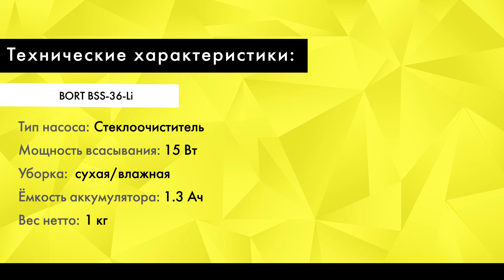Обзор Пылесос для очистки стекол BORT BSS 36 Li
Перед вами мини-пылесос BORT BSS-36-Li. Он подойдёт для очистки зеркал, окон и плитки. Весит всего 1 кг. Рабочая ширина – почти 30см. Распылитель равномерно распрыскает моющее средство. А губка смывает практически все виды загрязнений. Вы также можете использовать модель для сбора жидкости с поверхности. Она собирается в небольшую емкость. Контейнер снимается и легко моется. Пылесос работает от литий-ионного аккумулятора. Его хватает примерно на 20 минут работы. Время полной зарядки аккумулятора 3 часа.

BORT BSS-36-Li
Мощность всасывания: 15 Вт
Уборка: сухая/влажная
Ёмкость аккумулятора: 1.3 Ач
Вес нетто: 1 кг